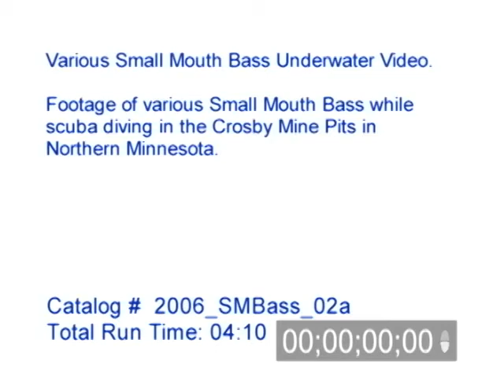Various Small Mouth Bass Underwater Video 2006, Part 2 of 3.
Various Small Mouth Bass Underwater Video 2006, Part 2 of 3. Footage of various Small Mouth Bass while scuba diving in the Crosby Mine Pits in Northern Minnesota.

Catalog #: 2006_SMBass_02a